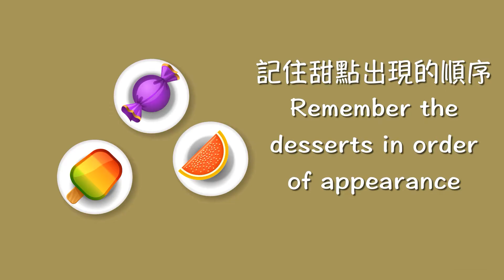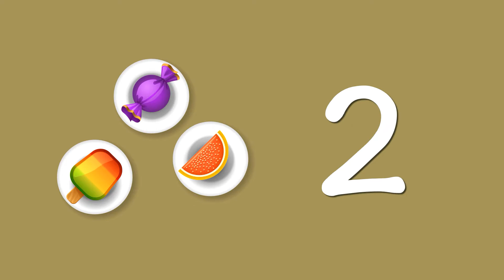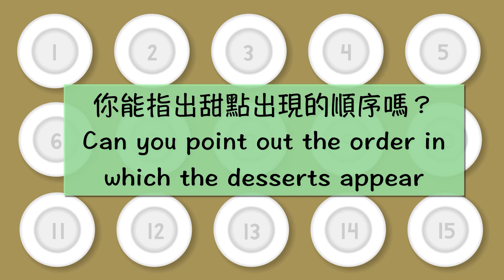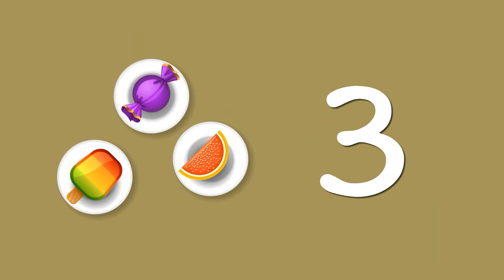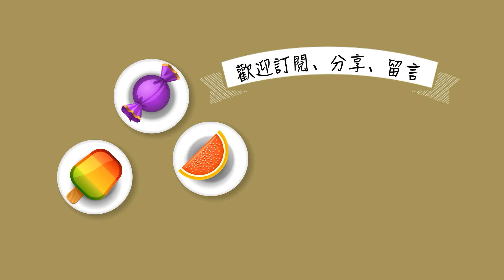【順序邏輯 #1 記住甜點出現的順序】訓練順序邏輯能力，提升專注力、訓練觀察力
章節：
00:00 開頭
00:02 第一題
00:40 第二題
01:16 第三題
01:57 第四題
02:37 第五題
03:17 第六題
03:52 第七題
04:27 第八題
05:02 結尾